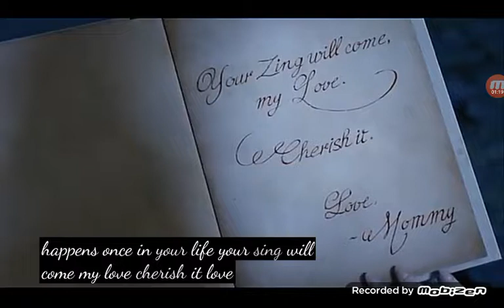Hotel Transylvania - You Are My Zing Scene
You Are My ZING... A Scene From: Hotel Transylvania

0% Complete